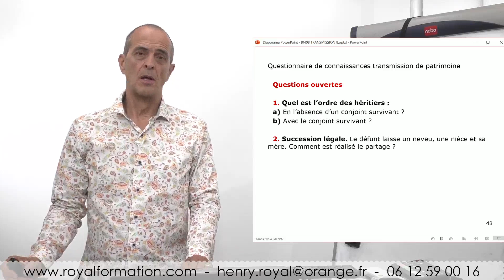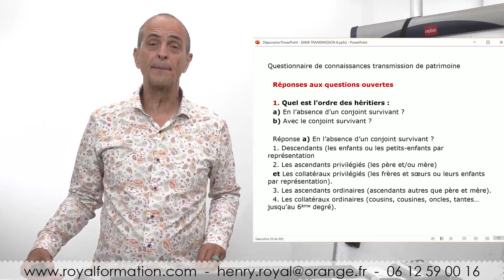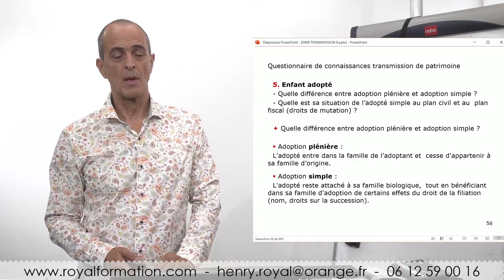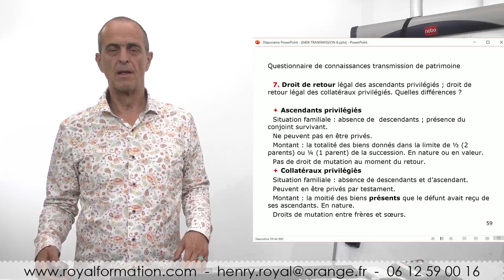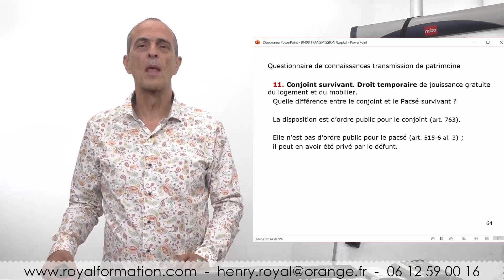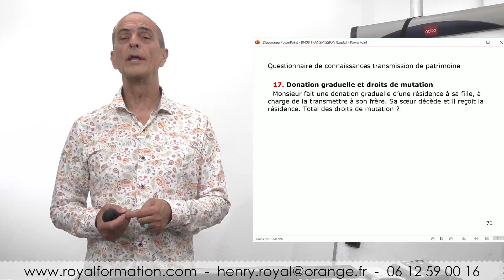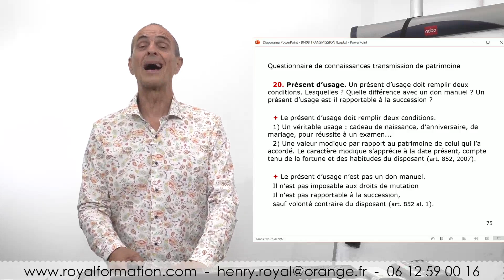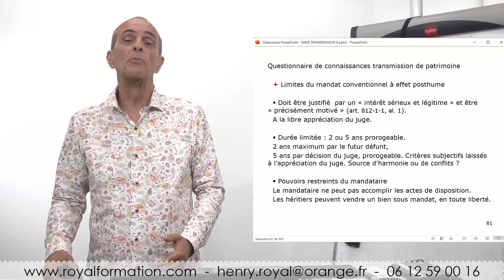Transmission de patrimoine. Questions-réponses. Henry Royal Youtube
Transmission de patrimoine
1. Quel est l’ordre des héritiers :
a) En l’absence d’un conjoint survivant ?
b) Avec le conjoint survivant ?

2. Succession légale. Le défunt laisse un neveu, une nièce et sa mère. Comment est réalisé le partage ?

3. La représentation. A qui profite la représentation ? Quand s’applique-t-elle, par rapport au représenté ? Un enfant renonce ; quelle est la quotité disponible ?

4. La fente. Dans quelles situations s’applique-t-elle ? Comment est réalisé le partage ?

5. Enfant adopté
- Quelle différence entre adoption plénière et adoption simple ?
- Quelle est sa situation de l’adopté simple au plan civil et au  plan fiscal (droits de mutation) ?

6. La réserve. Qui sont les héritiers réservataires. A combien s’élève la réserve ?

7. Droit de retour légal des ascendants privilégiés ; droit de retour légal des collatéraux privilégiés. Quelles différences ?

8. Droits du conjoint survivant. Combien avec des descendants :
a) Sans disposition ?

9. Droits du conjoint survivant. Combien avec des ascendants, sans descendant :
a) Sans disposition ?

10. Cantonnement de l’émolument du conjoint survivant.
De quoi s’agit-il ? Quelle fiscalité ?

11. Conjoint survivant. Droit temporaire de jouissance gratuite du logement et du mobilier.
Quelle différence entre le conjoint et le Pacsé survivant ?

Pour être valable, une donation avec clause d’inaliénabilité doit remplir trois conditions. Lesquelles ?

14. Libéralité graduelle, libéralité résiduelle
Quelles différences ?

15. Donation conjointe d’un bien commun à un enfant d’un premier lit
Monsieur et Madame, mariés en régime de communauté, sans enfant commun, donnent un bien de la communauté à un enfant d’un premier lit de Monsieur. Quels sont les droits de mutation ?

Monsieur donne une résidence à sa fille avec un droit de retour.
Sa fille décède et le bien retourne chez le donateur.
Monsieur donne la résidence à son fils.
Total des droits de mutation ?

Monsieur fait une donation graduelle d’une résidence à sa fille, à charge de la transmettre à son frère. La fille décède et son frère reçoit la résidence. Total des droits de mutation ?

18. Quels en sont les « avantages » par rapport à une donation simple ?

20. Présent d’usage. Un présent d’usage doit remplir deux conditions. Lesquelles ? Quelle différence avec un don manuel ? Un présent d’usage est-il rapportable à la succession ?

21. Réduction des libéralités. De quoi s’agit-il ?

23. Renoncer à l’action en réduction
Un héritier réservataire peut renoncer à l’action en réduction. Quelle est la fiscalité applicable ?

24. Testament authentique
Dans quelles situations s’impose-t-il ; se recommande-t-il ?

25. Mandat conventionnel à effet posthume.
De quoi s’agit-il ? Quelles en sont les limites ?

26. Quelles sont les différentes solutions pour assouplir les règles de la réserve héréditaire ?